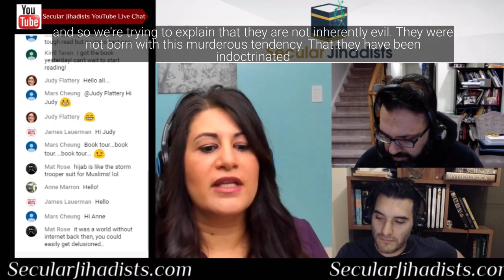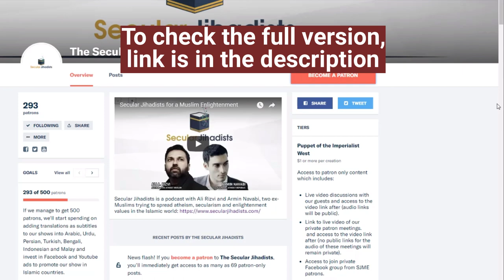What is the problem of indoctrination?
Yasmine Mohammed talks about the effect of ideology and indoctrination.
Guess who's back? A founding member of this podcast, Yasmine Mohammed, returns—this time as our guest! Her new book is called Unveiled: How Western Liberals Empower Radical Islam. We also talk about her groundbreaking work with Free Hearts Free Minds, providing support for people who have left Islam but still live in Muslim-majority countries. This was a fascinating conversation—check it out.